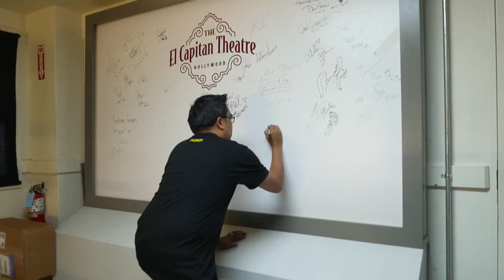Philippine music icon Ryan Cayabyab honored, Pinoys make Pixar SparkShorts | BA News Now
Here are some news making headlines on BA (Oct. 7, 2019):

NJ honors Philippine music icon Ryan Cayabyab

Pinoy-made Pixar Spark shorts 'Float' and 'Loop' dazzle El Capitan audience